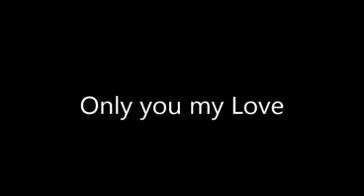Only you my Love x264